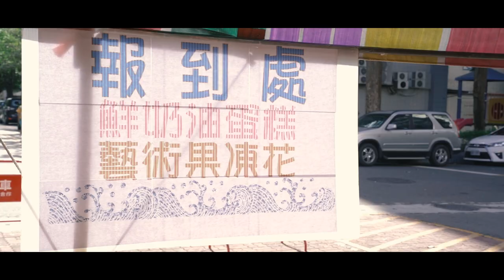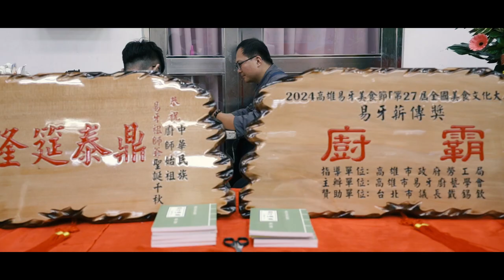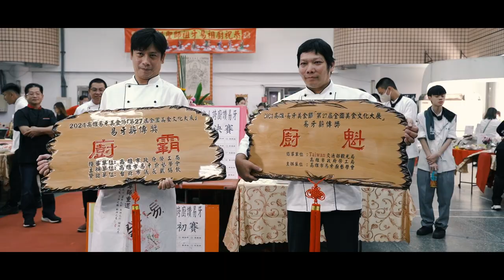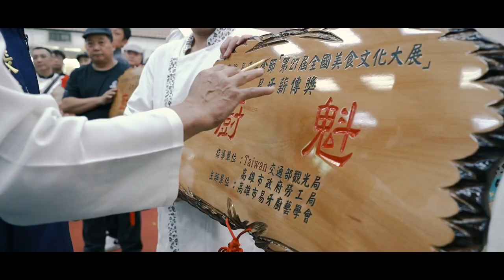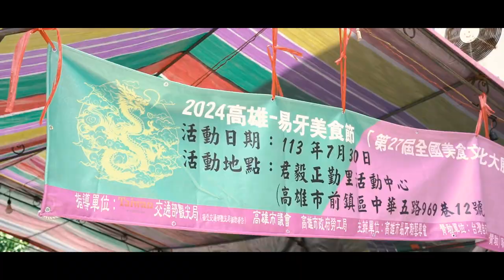2024易牙美食節